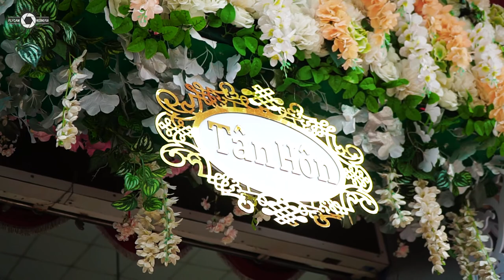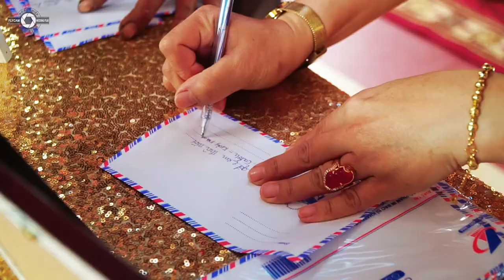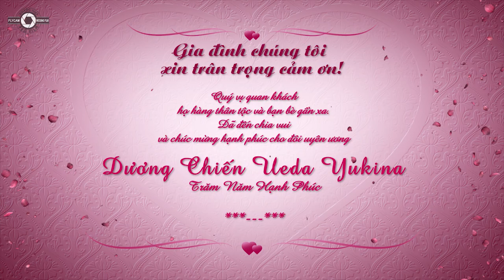FILM WEDDING DƯƠNG CHIEN & UEDA YUKINA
dam cuoi co dau nhat viet